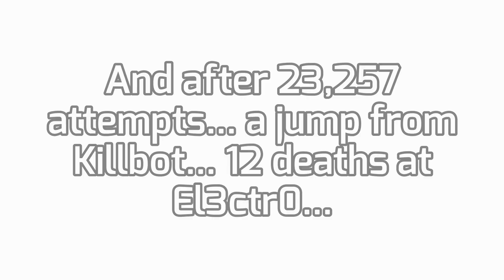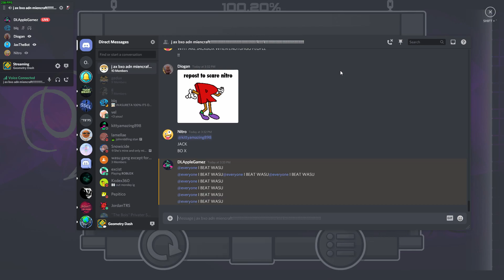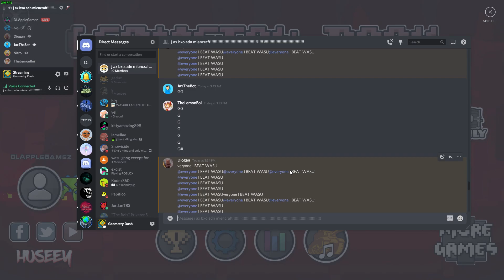"Wasureta" by augi 【Extreme Demon #27】【43 Spot Jump From Killbot】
That took a while... Over 4 months since I got 67-100. I remember I called that run "filler" because I wouldn't be able to beat it. Also I was the fourth victor in 24 hours, after stevelaugh, Blqqq, and someone who wants to keep it secret for now, so that's kinda cool. GGs to you three.  Even though I had a painful death at 92%, I was able to pull through and beat it. This was the most annoying experience I have ever had with a level, with 14 deaths at El3ctr0. The last few times I got to it I somehow lost my grip on my mouse, causing me to screw up a lot. But still, I would like to give a thank you to these people:

Blqqq (GG)
Velorum
Nitro
kittyamazing898
Excist
Lexai
andmam
OTFTYT
TheLemonBoi
Diogan
TripleAAA
Lamellae
Kiri
All of you.
If I forgot you, I'm sorry.

【 LEVEL INFO 】
Title: "Wasureta"
Creators: augi, LimeTime313, Deadlox, HelpegasuS, Isane, XLSpiral, Splash, Belonzik, crazen, and El3ctr0
ID: 64658786
Song ID: NONG
Difficulty: Extreme Demon
Personal Difficulty: Extreme Demon
Placement on Demonlist: #22
Placement In My Opinion: #25-30
Worst Fails (76%+): 92%, 86%, 85%x3, 84%x4, 83%, 80%x2, 79%, 78%
Enjoyment: 2/10
Attempts: 23,257

【 BEST ACHIEVEMENTS 】
#1. "Wasureta" by augi
#2. "Killbot" by Lithifusion
#3. "Athanatos" by IIExenityII
#4. "Phobos" by KrmaL
#5. "Bloodbath" by Riot